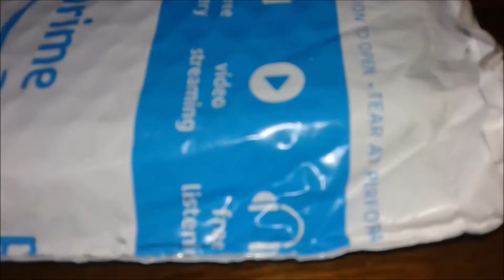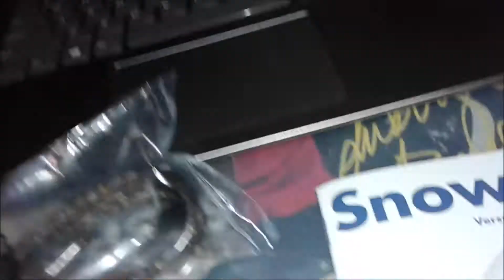I GOT A NEW MIC!!!!! (Blue Snowball ICE)